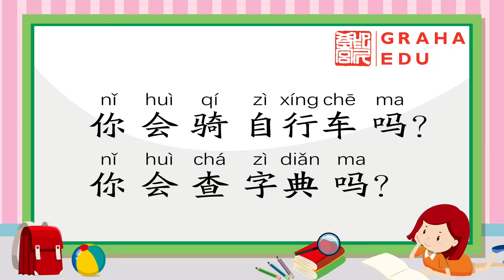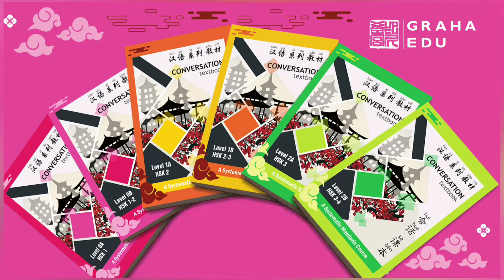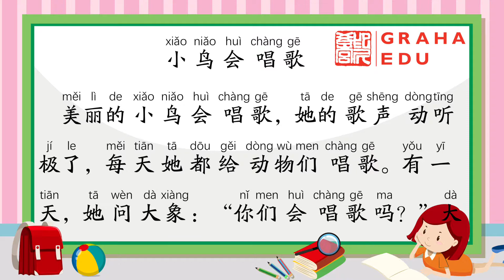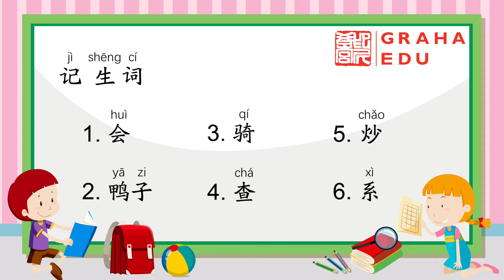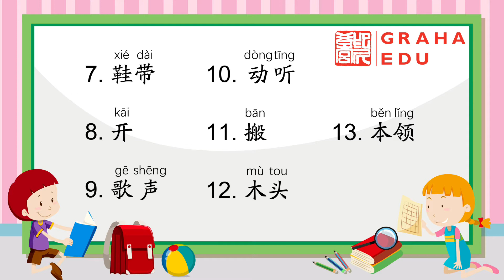Hanyu 4 Keben Lesson 6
Reading Hanyu 4 Keben Lesson 6